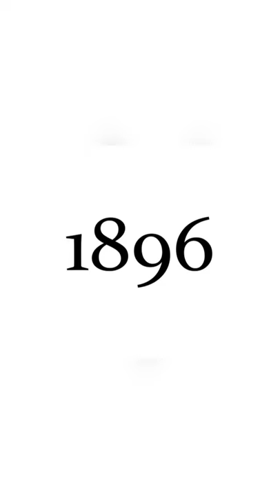cinema ki entry